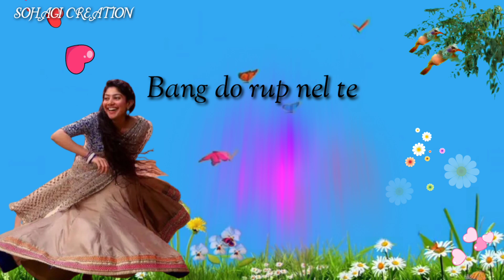NEW SANTALI STATUS VIDEO 2021 ❤️❤️❤️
NEW SANTALI STATUS VIDEO 2021 ❤️❤️❤️❤️ JAHAY KO NOWA CHENNEL NIT DHABIJ TE BAPE SUBSCRIBE AAKA AA AN KHAN ADI LOGON TE LOGON SUBSCRIBE TABON PE R NAWA NAWA SANTALI STATUS VIDEO NEL TABON MAA R LIKE AND SUBSCRIBE AND SHARE DO ALOPE HILINJ AA 🙏🙏🙏🙏🙏🙏🙏🙏🙏🙏🙏🙏🙏🙏🙏🙏🙏🙏❤️❤️❤️❤️❤️❤️❤️❤️❤️❤️❤️❤️❤️❤️❤️❤️❤️❤️❤️🙏🙏❤️❤️🙏🙏❤️🙏❤️🙏❤️🙏❤️🙏❤️❤️❤️❤️❤️🙏🙏🙏🙏🙏🙏🙏🙏🙏🙏🙏🙏🙏🙏🙏🙏🙏🙏🙏🙏🙏🙏🙏🙏🙏🙏 PLEASE SHEAR PE NOWA CHENNEL 🙏🙏🙏🙏🙏🙏🙏🙏🙏🙏❤️❤️🙏🙏❤️🙏❤️🙏❤️🙏❤️🙏🙏🙏❤️🙏🙏🙏❤️🙏🙏🙏❤️🙏🙏❤️❤️🙏🙏❤️❤️❤️❤️❤️❤️❤️🙏❤️❤️❤️❤️❤️🙏🙏❤️🙏🙏🙏🙏🙏🙏🙏🙏🙏🙏MAA  SANAM KO GE SAY SAY JOHAR 🙏🙏🙏🙏🙏🙏🙏🙏🙏🙏🙏🙏🙏